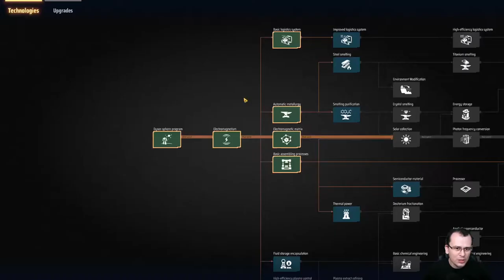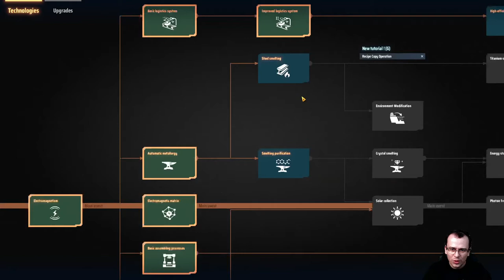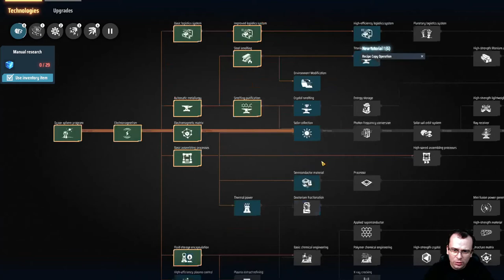CIÊNCIA AUTOMATIZADA | Dyson Sphere Program #03 - Gameplay PT BR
⚡ Nesta série em português PT BR jogaremos Dyson Sphere Program! Nesta série, colonizaremos planetas utilizando processos produtivos automatizados, alá Factorio, em busca do objetivo maior que é construir a Esfera de Dyson!